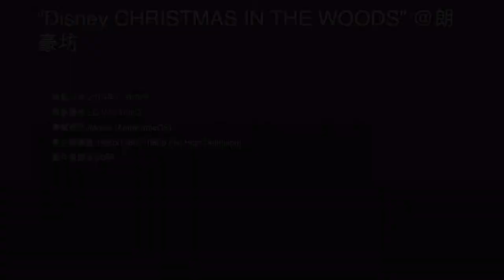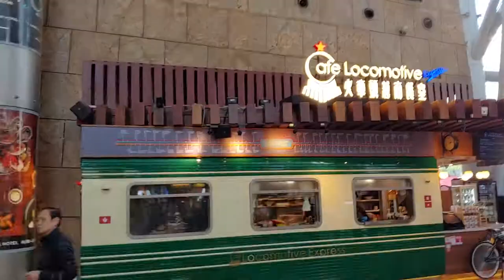“Disney CHRISTMAS IN THE WOODS” @朗豪坊 - 2019年12月09日